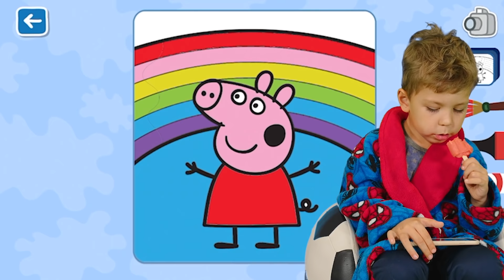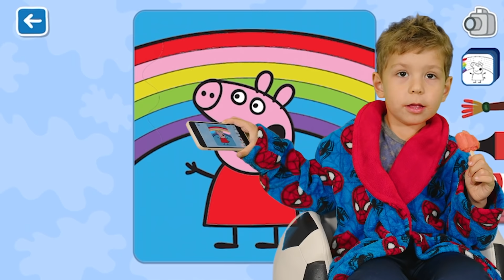World of Peppa Pig. Play and Learn. Legoland Florida Resort in Winter Haven. Paultons Theme Park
The world's first Peppa Pig theme park is coming to Florida, and I got an early look inside. The world's first complete Peppa Pig theme park opens this week at Legoland Florida Resort in Winter Haven, Florida. World of Peppa Pig. Play and Learn with Max
Max plays with Peppa Pig and learns! Let's play and learn with Max! And also tell your friends about our channel! And watch the continuation of stories with Max!
The theme park has 6 rides, a diner, and many outdoor play areas all based on "Peppa Pig."
Paultons Family Theme Park in the UK has an area dedicated to the cartoon character that's been open since 2011, but now there's an entire park for kids to enjoy in Florida.